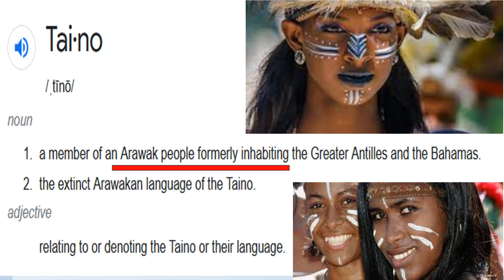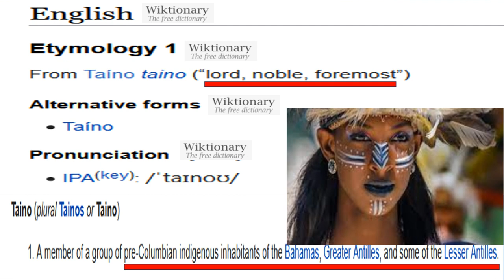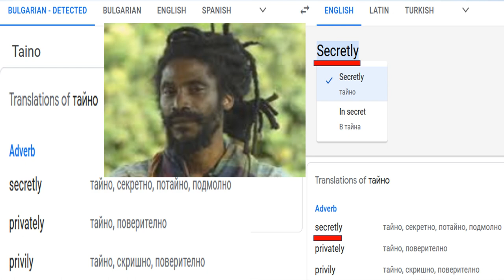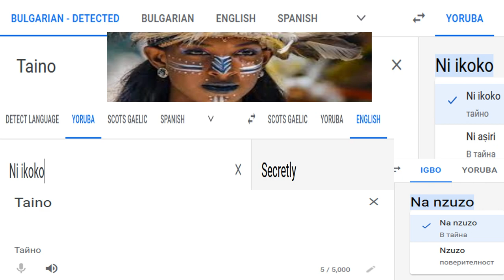WHO WERE/ARE THE "TAINO" INDIANS? [The "SECRET" Name Identity]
[Skip ALL Ads] WHO WERE/ARE THE "TAINO" INDIANS? [The "SECRET" Name Identity] 2022.